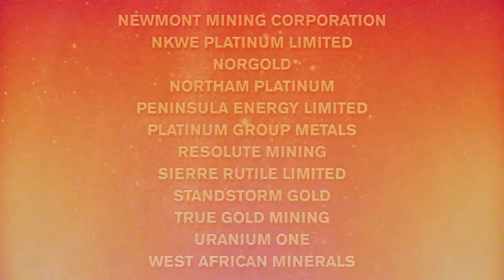2016 Mining Indaba Welcome Video